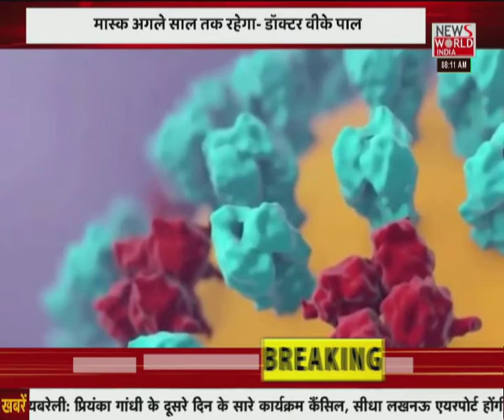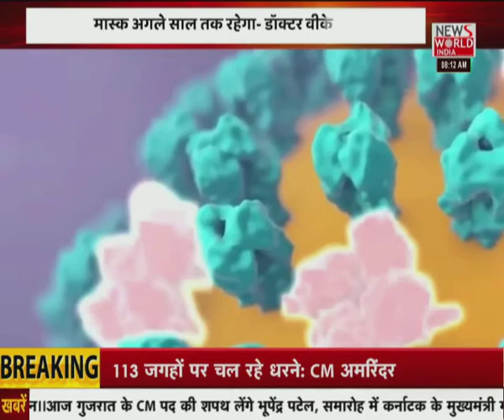News World India Live : good mornling india LIVE | Latest News | Hindi News | Breaking News